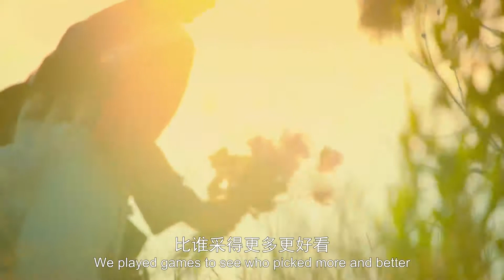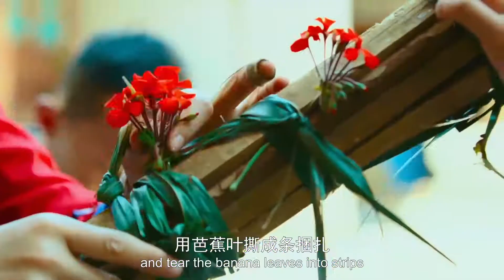大家齐聚一堂，准备火把、装饰火把，等待着火把节的来临 |《万物之生》短视频